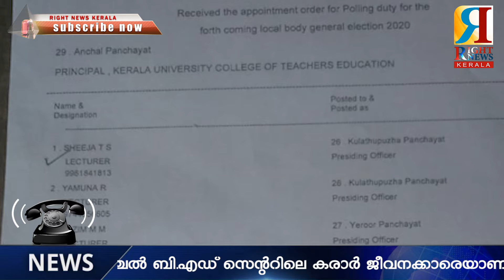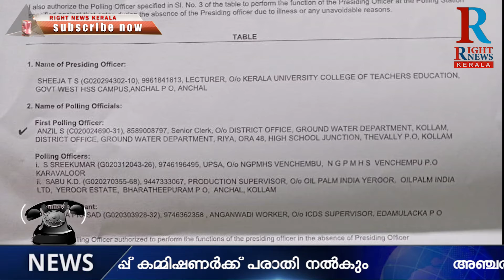ബി.എഡ് സെന്ററിലെ കരാർ ജീവനക്കാരെയാണ് ഡ്യൂട്ടിക്കിടുന്നത്.മുഖ്യതിരഞ്ഞെടുപ്പ് കമ്മിഷണർക്ക് പരാതി നൽകും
​ @RIGHT NEWS KERALA

തെരഞ്ഞെടുപ്പ് പടിവാതിൽക്കൽ എത്തി നിൽക്കുമ്പോൾ തിരഞ്ഞെടുപ്പ് ഡ്യൂട്ടിയ്ക്ക് ഉദ്യോഗസ്ഥരെയും ജീവനക്കാരെയും നിയമിക്കുന്നതിൽ മാനദണ്ഡങ്ങൾ പാലിക്കുന്നില്ലെന്ന ആക്ഷേപം ഉർത്തി ദിവസ വേതനക്കാർ. താത്ക്കാലിക ജീവനക്കാരെ തെരഞ്ഞെടുപ്പ് ഡ്യൂട്ടിയിൽ നിന്ന് ഒഴിവാക്കണമെന്ന നിർദ്ദേശം നടപ്പായില്ല. ഇതിനെതിരേ ജീവനക്കാർ മുഖ്യ തെരഞ്ഞെടുപ്പ് കമ്മിഷന് പരാതി നൽകാനൊരുങ്ങുകയാണ്. കൊല്ലം ജില്ലയിലെ അഞ്ചൽ ബി.എഡ് സെന്ററിലെ കരാർ വ്യവസ്ഥ ജീവനക്കാരെയാണ് ഡ്യൂട്ടിയിൽ നിന്നും ഒഴിവാക്കാത്തത്. ഇത് നീതിനിഷേധമാണെന്നാമ് ഇവർ പറയുന്നത്. കേരള യൂണിവേഴ്‌സിറ്റിയുടെ കീഴിലുള്ള സെന്ററാണിത്.